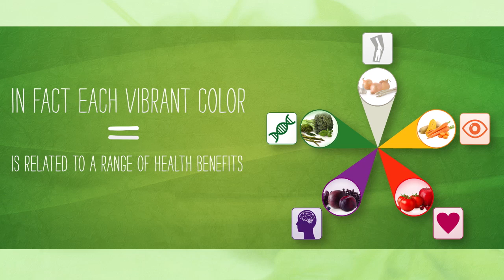Why Phytonutrients?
Fruits & vegetables contain powerful nutrients called phytonutrients. For the most part, each color of produce is related to a health benefit. Watch to learn how you should eat to achieve optimalhealth.